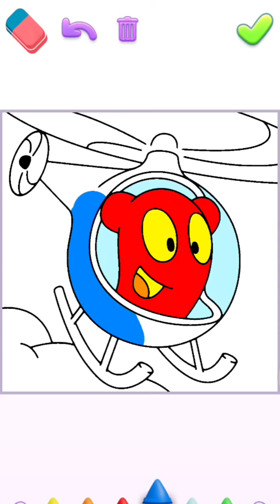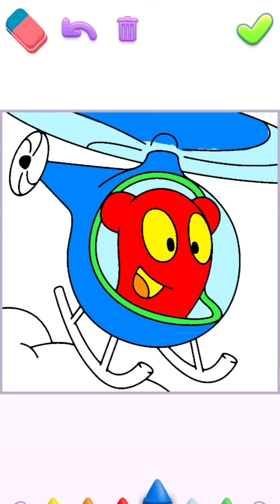My Talking Tom 2 - Tom Hasn't Slept In a Long Time | Level 18 Part 31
welcome to the fr tom channel